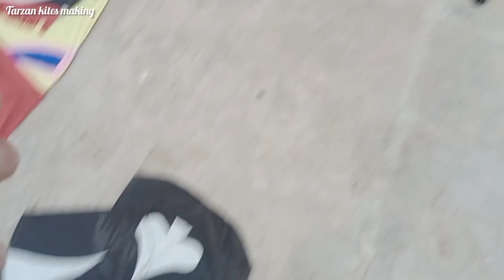Etni zeyada kites || Basant 2023 ki Tiyari abi sy || Tarzan kites making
Etni zeyada kites basant 2023 ki tiyari abi sy
kite Making# Basant 2023 kite#Kites Crafts kite flying#step by step#Diy kite,